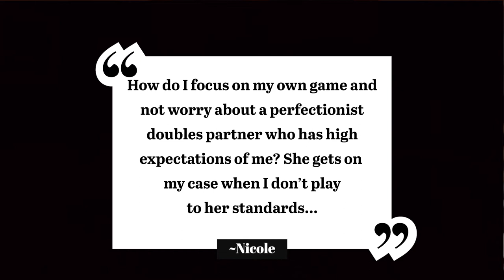Playing Tennis with a Perfectionist Doubles Partner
Do you play tennis doubles with partners who are perfectionists and have high expectations for your game? Does this affect your confidence on the court? In this mental game video, you'll learn how to manage your perfectionist doubles partner. Peak Performance Sports, LLC helps athletes improve mental skills for success in sports. We work with athletes in all sports - junior to professional - via video mental coaching from anywhere in the world.

➡️ WORK WITH ME OR MY TEAM

We do one-on-one mental coaching with athletes all over the world via Skype, FaceTime, and Phone. Sign up for a free 15-minute introductory session with us: